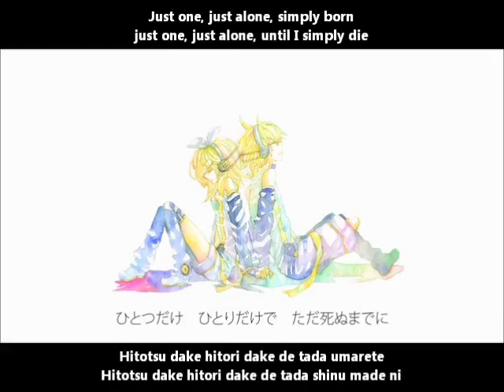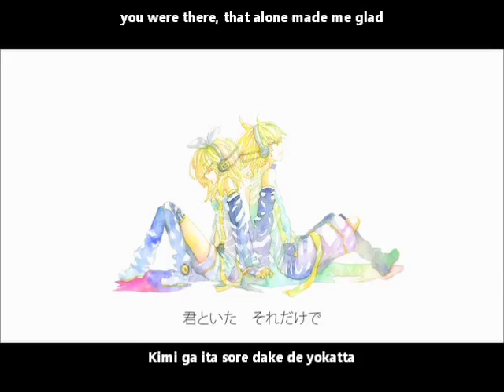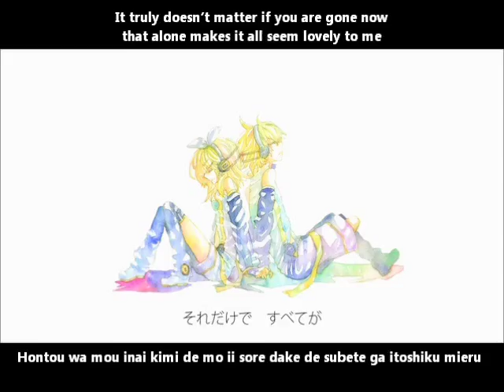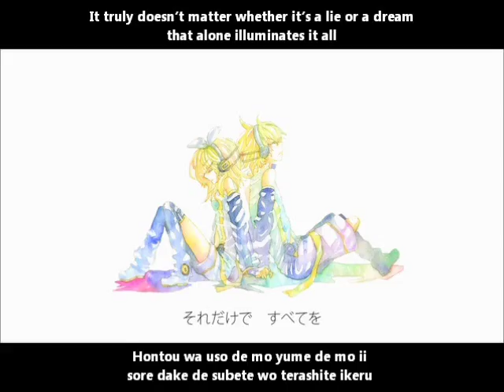【鏡音リンレン】sun English & romaji subs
In a world where nothing, nothing truly existed, you were there

I talked to a translator in the community and they gave me the translation for this and another song, so enjoy~! I believe they're still looking for people to help out subbing their translations so send them a message if you're interested!

Composer: なたプー (nataP)
Illustration: kura